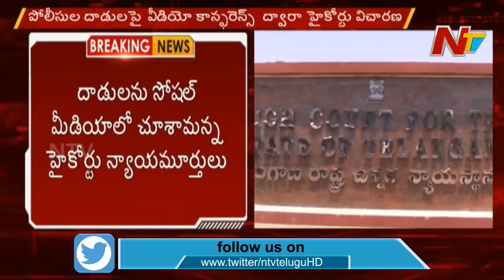HC Hearing On Police Over Action During Lockdown || NTV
HC Hearing On Police Over Action During Lockdown